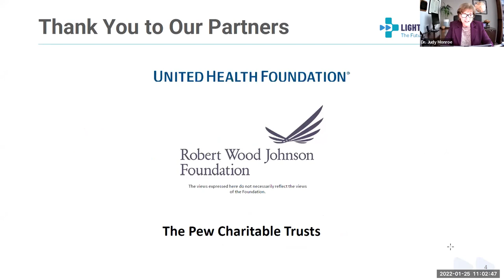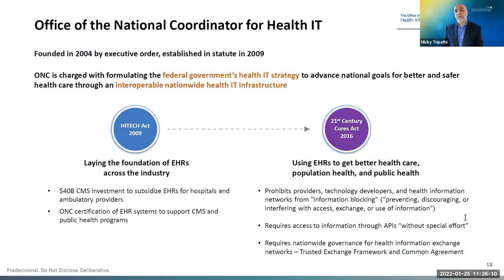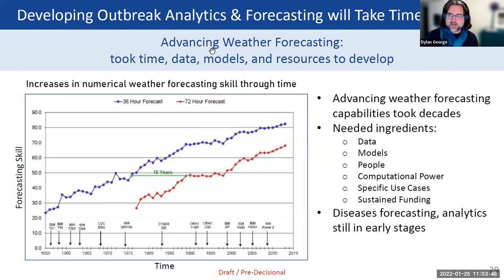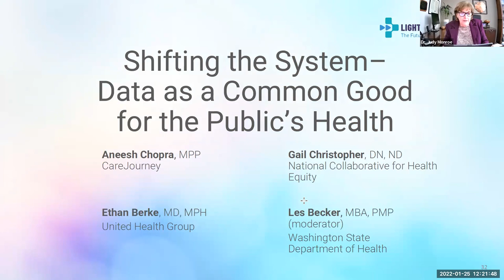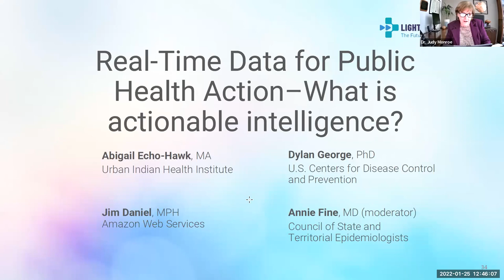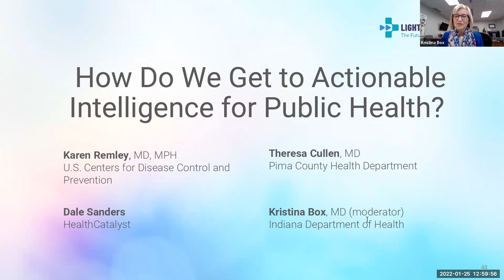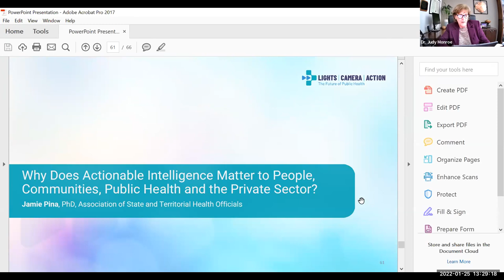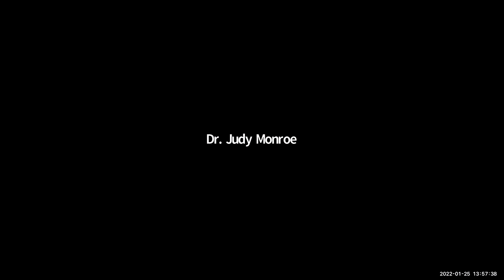Summit 2: Data Modernization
Dr. Judy Monroe, president and CEO of the CDC Foundation, hosts the second Lights, Camera, Action: The Future of Public Health Summit on Data Modernization. The summit was held on January 25, 2022.